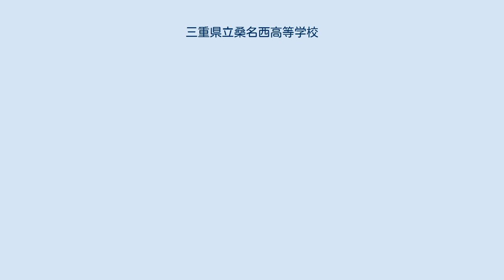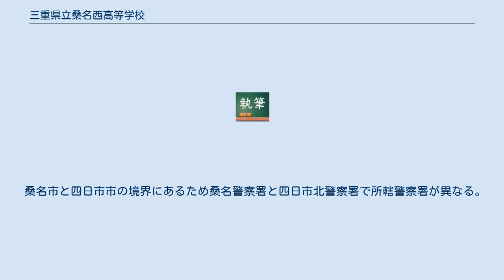三重県立桑名西高等学校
三重県立桑名西高等学校（みえけんりつくわなにしこうとうがっこう）は三重県桑名市に位置する三重県立高等学校。
全日制の課程に、普通科を設置している。
 校舎は桑名市、グラウンドの大半は四日市市に所在する。
通称は桑西（くわにし）である。
 高校教育が青年期あるいは成人への橋渡しを担っていることを自覚し、生徒が自らの生き方を考え、自らの意思と努力によって自己実現を図るように指導します。
 生徒が学校生活を通して、自らの生き方を実現するために必要となる力（知識、判断力、表現力、技術、体力等）を幅広く獲得するよう指導します。
 生徒集団（ホームルーム、部活動、学年、生徒会等）の諸活動がひとり一人の生徒に与える教育的効果を高めるために、これらに積極的に参加させ、他者との協働や交流によって社会性と主体者意識を育てます。
 生徒たちが生きていく今後の社会は「人権、環境、平和」の3つの課題がいよいよ重大なものとなってくるという自覚を持ち、本校教育のあらゆる場面で取り組みを進めていきます。
自転車は桑名側坂道の途中に、四日市側は武道館裏に駐輪場がある。
 学校周辺は急な坂道で、以前生徒が運転する自転車が地元住民に衝突する事故が発生したため、生徒は学校周辺の一部区間、自転車に乗車してはならない。
 桑名側の階段は建設業に就職した卒業生が製作したもので、階段の段と段の間隔が広く、不等間隔であったため後に改修工事が行われた。
 桑名市と四日市市の境界にあるため桑名警察署と四日市北警察署で所轄警察署が異なる。